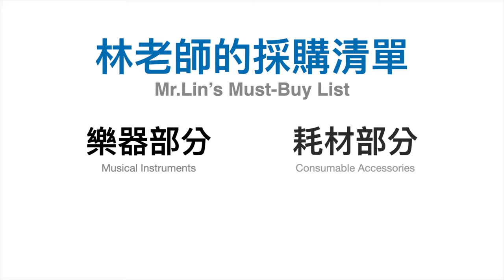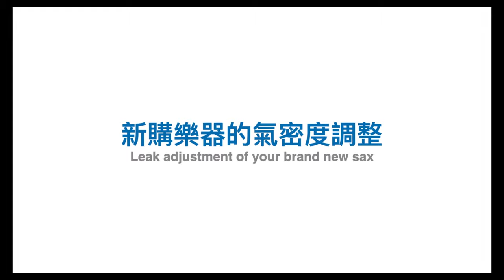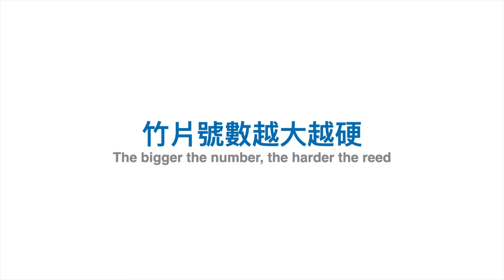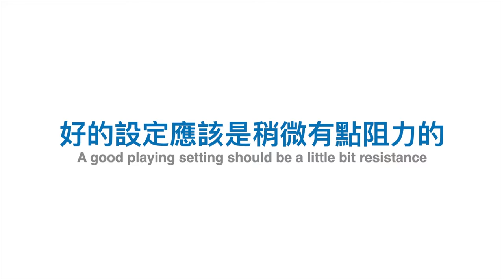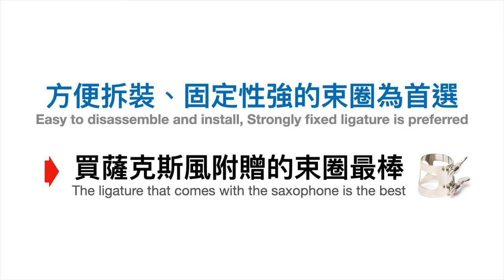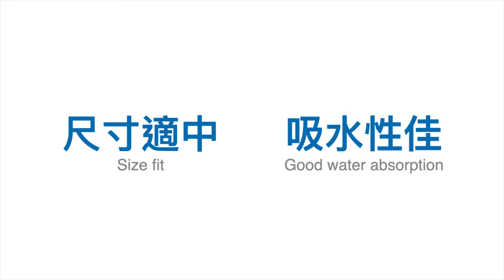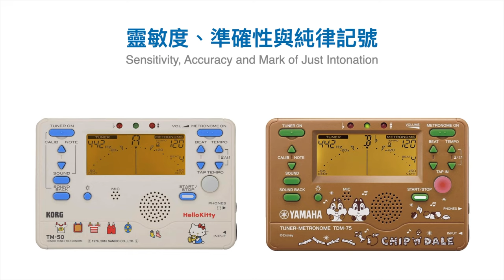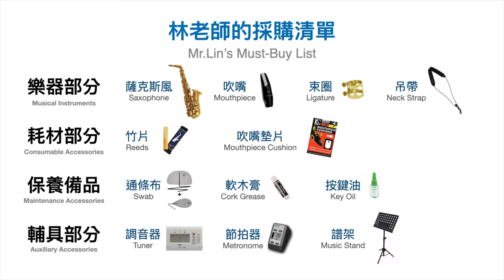Ep3 老司機的配備購買指南 - 薩克斯風配備選購｜Mr. Lin’s Shopping Guide - for saxophone beginners (English Subtitled)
〈 Ep3 〉老司機的配備購買指南 - 薩克斯風配備選購
                 Mr. Lin’s Shopping Guide - For saxophone beginners

Made by Saxima Studio (Taiwan 🇹🇼)

🎬 內容列表 Content List
00:00    Intro
00:26    買貴？買對？ - Expensive? Right?
00:43    林老師的採購清單 - Mr.Lin’s Must-Buy List
01:30    薩克斯風 - Saxophone
05:50    吹嘴 - Mouthpiece
09:38    竹片 - Reeds
13:39    竹片/吹嘴設定 - Mouthpiece/Reed Setting
15:36    束圈 - Ligature
18:00    吊帶 - Neck Strap
19:49    吹嘴墊片 - Mouthpiece Cushion
20:58    通條布 - Swab
21:57    軟木膏 - Cork Grease
22:43    按鍵油 - Key Oil
24:14    調音器 - Tuner
26:22    節拍器 - Metronome
27:58    譜架 - Music Stand
28:53    該花的不要省，該省的不要花！- Save? or Spend?
29:28    Outer

🎬 補充內容 Supplementary Videos